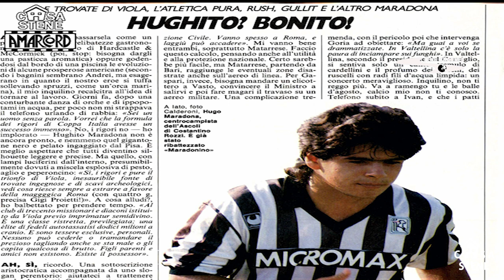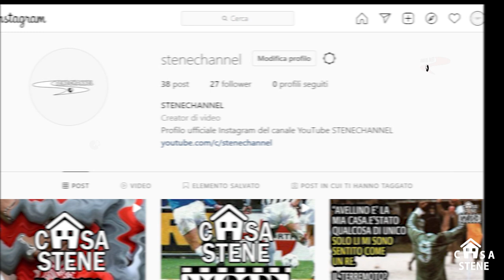HUGO MARADONA E' MORTO. IL VIDEO TRIBUTO DA PARTE DI STENECHANNEL PER IL FRATELLO DEL DIEZ#CASASTENE